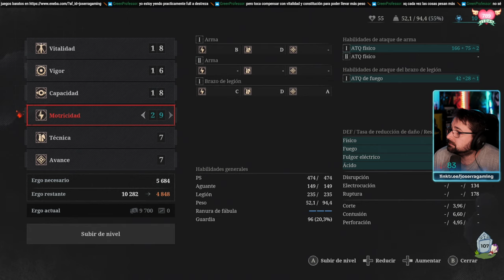Lies of P 14 - La ciudad vieja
Lies of P [PC]

Voces: Inglés
Textos: Castellano
Comentarios: Castellano.